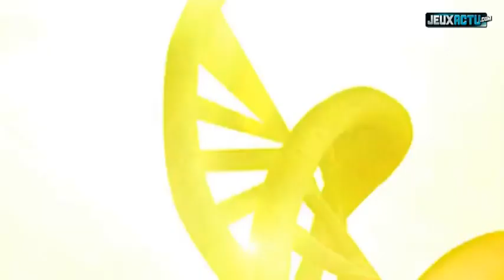Sol Trigger : Trailer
Sol Trigger se dévoile en vidéo
Le nouveau RPG dédié à la PSP de imageepoch, Sol Trigger se montre dans une toute première vidéo qui mélange des cinématiques animées et des phases de gameplay.